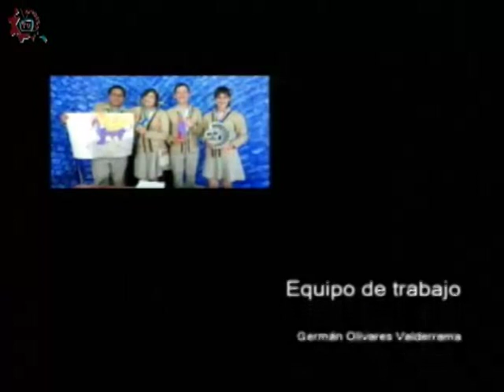20170314-CE1617/Toque de queda/Sexo seguro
Toque de queda. Sexo seguro. Invitados: Dr. David Colmenares y alumnos del Colegio Brookfield. Conducen: Alejandro y Nataly. Fecha de emisión: 14 de marzo de 2017. Este y otros programas los puedes ver